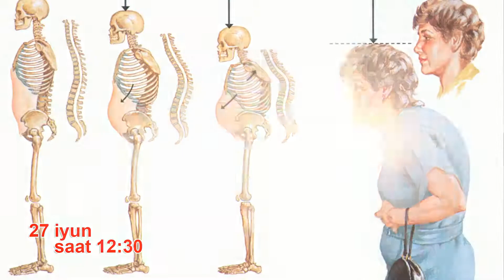Sağlam Yaşamaq-anons 27.06.2018 Endokrinoloq Vüsalə Atakişiyeva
Starlab Tibb Mərkəzinin həkim-endokrinoloqu 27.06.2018 tarixində, İctimai TV-nin Sağlam Yaşamaq verilişində "Endokrin sistemin geniş yayılmış xəstəliyi olan - Osteoporoz " haqqında danışacaq

Həkim haqqında:
Dr. Vüsalə Atakişiyeva
Endokrinologiya və Metabolizma xəstəlikləri üzrə mütəxəssis, Həkim-endokrinoloq
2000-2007 – Azərbaycan Tibb Universiteti- Müalicə işi fakültəsi
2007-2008 – Əfəndiyev adına ŞKX - Endokrinologiya ixtisası üzrə internatura.

TƏCRÜBƏ
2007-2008 - Əfəndiyev adına ŞKX – Həkim endokrinoloq
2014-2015 – 1 saylı Dəmir Yolu Poliklinikasında - Həkim endokrinoloq
2015-ci ildən Starlab Tibb Mərkəzində   Həkim endokrinoloq işləyir
TƏLİMLƏR
2007 – Şəkərli Diabetin idarəolunması proff.Ametovun kursunu keçmişdir.
2014 – EASD Postgraduate Education Course keçmişdir
2014 -  "Bioloji Təbabətdə tətbiq edilən müalicə üsulları" kurs (92 saatlıq) keçmişdir
2014 – “Şəkərli diabet xəstələrinin özünə nəzarətinn əhəmiyyəti və üstünlükləri” adlı seminarın iştirakçısı olmuşdur
2015 -  International Scientific Meeting ADVANCES IN DİABETES iştirakçısı olmuşdur
2015 – ENDO BRİDGE – Avropa Endokrinoloqlar Birliyinin üzvü
2015 – Amerika-Avstriya Fondunun Kolumbiya universitetinin Cərahiyə və Terapiya simpoziumunun iştirakçısı olmuşdur.
2016 - Avropa Tireodoloji Assosiyasının Qrand kurslarının iştirakçısı olmuşdur
2016 – “Diabet Məktəbinin” yaradılması kursu, təlimçi Natalya Lapatko olan təlimlərin iştirakçısı olmuşdur.
2016 – EASD ( Avropa Diabetik Assosiyasiyası) olmuşdur.
2016 - Endokrin Cərrahiyyə Simpoziumunun iştirakçısı olmuşdur
2016 – Mərkəzi Asiya Məktəbinin pediatrik-endokrinoloji kursunu bitirib
2017 – “Diabetik Ayaq Günü” elmi-praktiki konfransında iştirak edib
2017 – Ege Universiteti, Tibb Fakultəsində ixtisaslaşma kursu keçmişdir.
2018 – Azərbaycan-Türkiyə Pediatrik-endokrinoloji  kursunun iştirakçısı olmuşdur.

Çoxlu sayda elmi məqalə və tezislərin müəllifidir.

2016-cı ildən Starlab Tibb Mərkəzində “Diabet Məktəbi” adlı layihənin təlimçisidir

Azərbaycan Endokrinoloqlar elmi cəmiyyətinin üzvü.
AND- nin üzvü.
ATA- endokrinologiya dərnəğinin üzvü
EASD - Avropa Diabetik Assosiyasiyasının üzvü
“Türkiye Endokrinoloji ve Metabolizma hastalıkları derneği”-nin üzvüdür

Ünvan: Bakı şəhər, 5-ci mkr., 20 Yanvar küç.14 (Qızıltac restoranı ilə üzbəüz)
Web: starlab.az